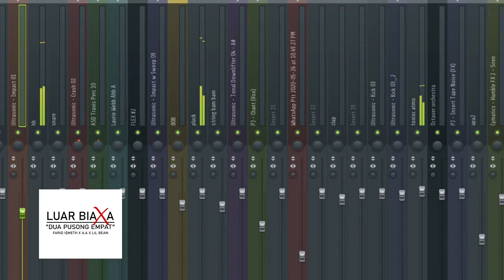LUARBIAXA FINAL TEASER - DUA PUSONG EMPAT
Luar BiaXa - Teaser final.. kot.. haha
Penggambaran MV sedang dibuat..
Lagu rilis dengan MV sekali lah..
Description:
Sebuah lagu genre Dark Trap, lirik subliminal, dari johor bahru. Gabungan vokal misteri dari seluruh Malaysia sewaktu PKP. Mostly, rakam vokal guna henfon. Berkisahkan tentang percintaan berdarah 2 entiti yang luarbiasa..

Karya: Joe Simfoni (Najib ONEXOX)
Kalau nak tau entiti apa.. Nantikan rilisan ini..
Zass..